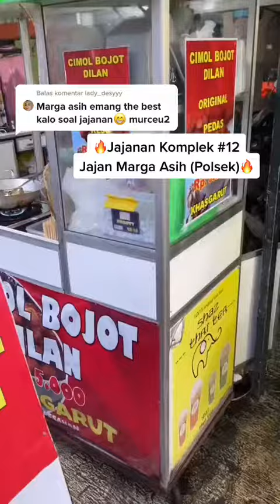makanan kekinian - resep makanan enak